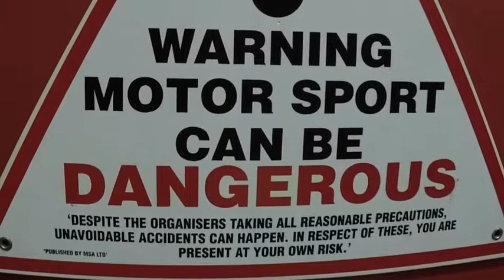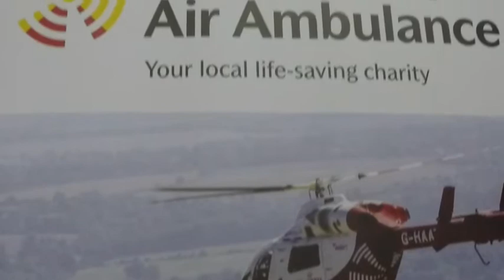Go karting at TeamSport's Crawley track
Southern Group of Motoring Writers' charity go karting endurance challenge.